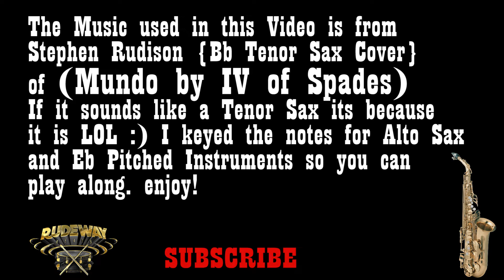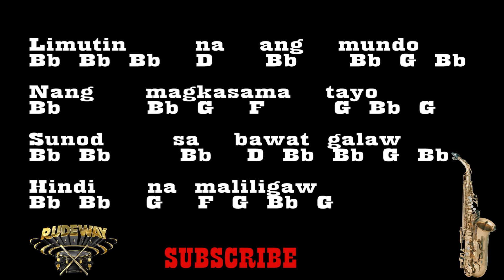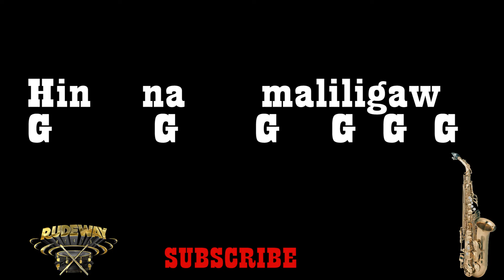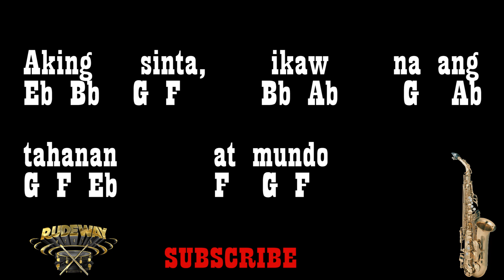Mundo - Four of Spades (Alto Sax Notes)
IV of Spades is a Philippines based Band

Stephen Rudison - Mundo

Anthony Ortega - Piano

Rudeway

Rudewaybeats

Tenor Saxophone Cover with Lyrics of Mundo by four of spades

Philippines